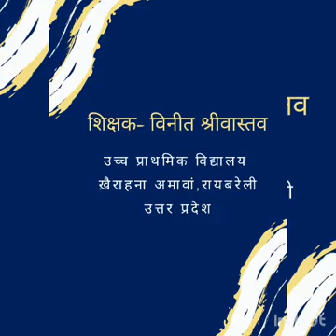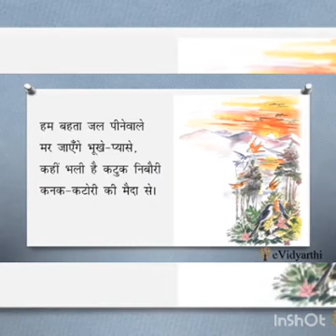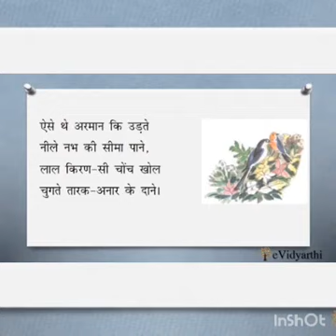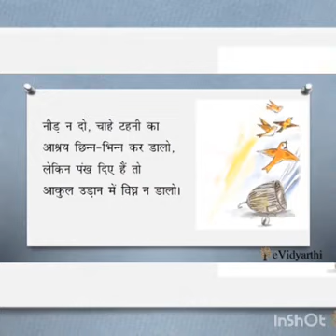पाठ: हम पंछी उन्मुक्त गगन के